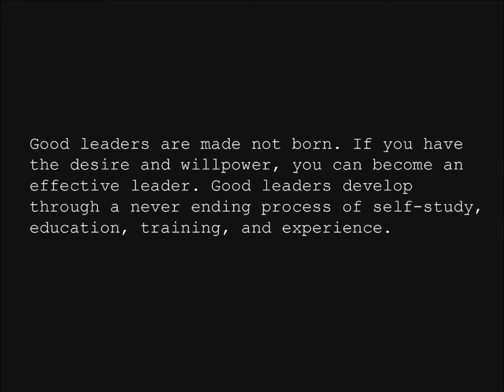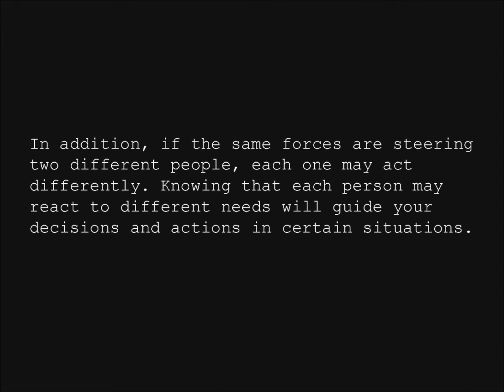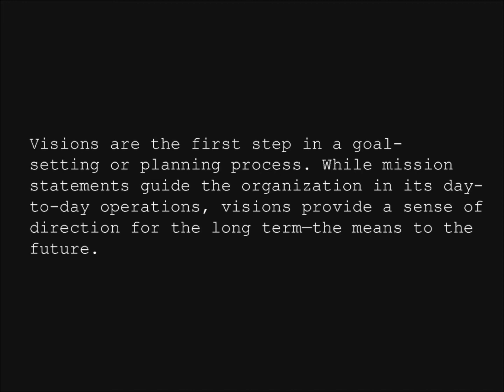[Challenge:Future] Leadership as an art